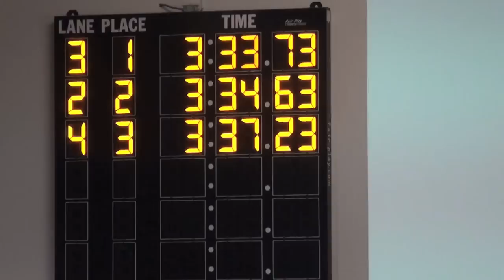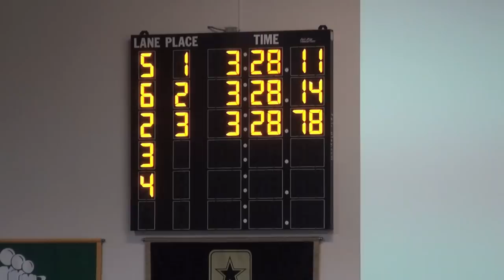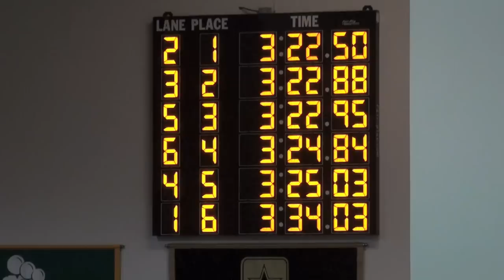2013 Va. Group AAA State Indoor Track And Field Championships Boys 4x400 Meter Relay.mov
Hampton City School's LSC 5...All Sports, All the time.